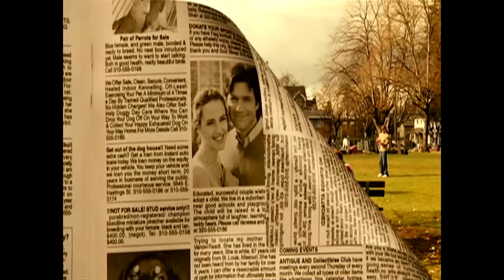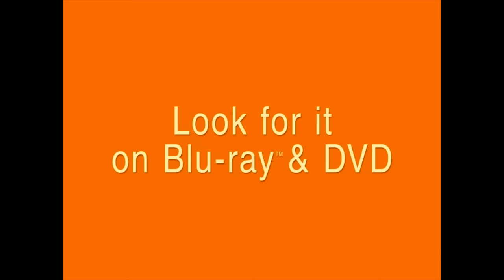Juno | TBT Trailer | Fox Searchlight UK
Juno MacGuff (Ellen Page - X-MEN) is a cool, confident teenager who takes a nine-month detour into adulthood when she’s faced with an unplanned pregnancy and sets out to find the perfect parents for her baby. With the help of her charmingly unassuming boyfriend (Michael Cera – Superbad), supportive dad (J.K. Simmons) and no-nonsense step mum (Allison Janney) Juno sets her sights on an affluent couple (Jennifer Garner and Jason Bateman) longing to adopt their first child.

UK home of Fox Searchlight, who brought you Black Swan, Little Miss Sunshine, Juno, Wes Anderson's The Grand Budapest Hotel, The Darjeeling Limited, Birdman and many more.